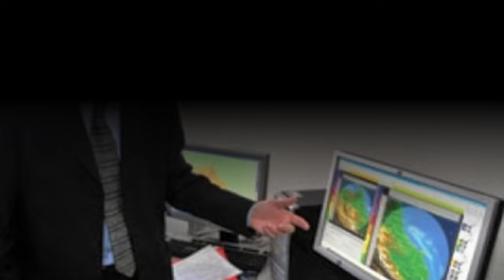بلاغ عاجل وهام من مديرية الأرصاد الجوية قبل قليل بخصوص التسونامي الذي ارعب المغاربة (التفاصيل هامة)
تسونامي المغرب.. مديرية الأرصاد
الجوية تدخل على الخط

تسونامي المغرب.. مديرية الأرصاد الجوية تدخل على
الخط
في ا
الأيام القليلة الماضية، انتشرت على نطاق
واسع شائعات حول احتمال تعرض السواحل
المغربية لموجات تسونامي قوية.